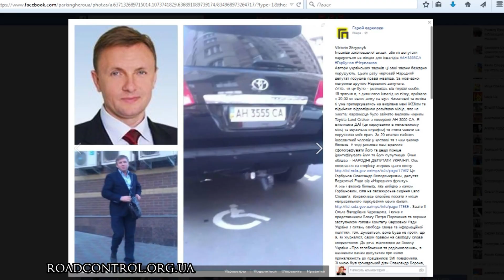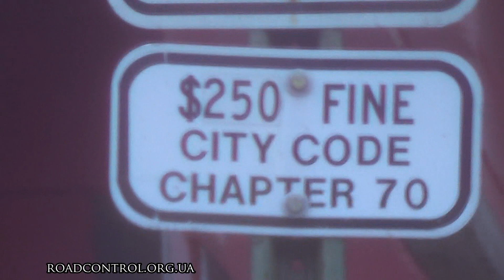Быдло "инвалиды" Верховной Рады Украины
Народный депутат Украины от партии "Народный фронт" Александр Горбунов поставил свой внедорожник Toyota Land Cruiser г\н АН 3555 СА на парковочное место для инвалидов и демонстративно отказался уступать его девушке-инвалиду. Сотрудники ГАИ отказались реагировать на нарушение.